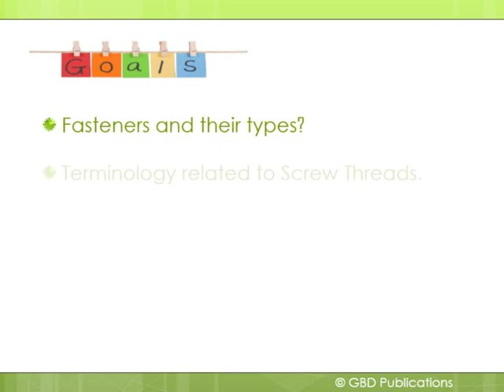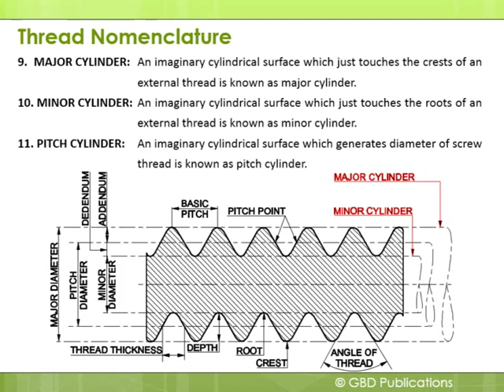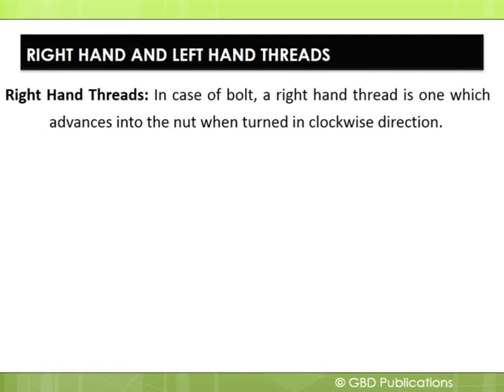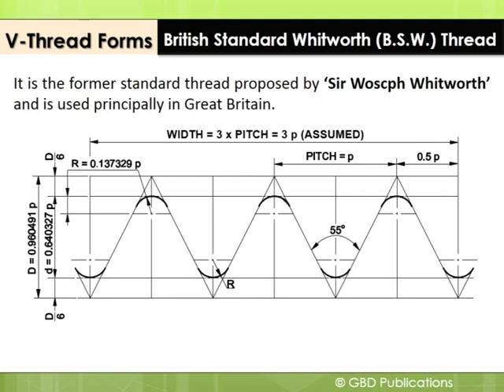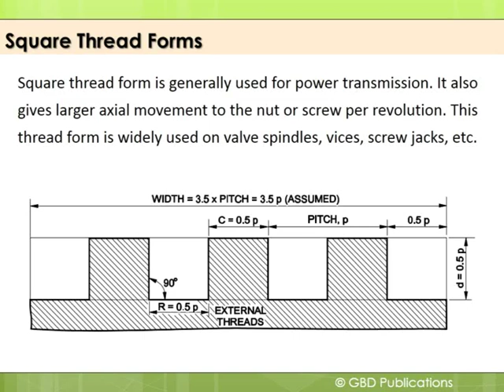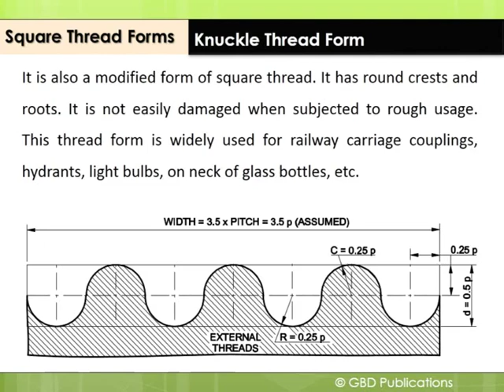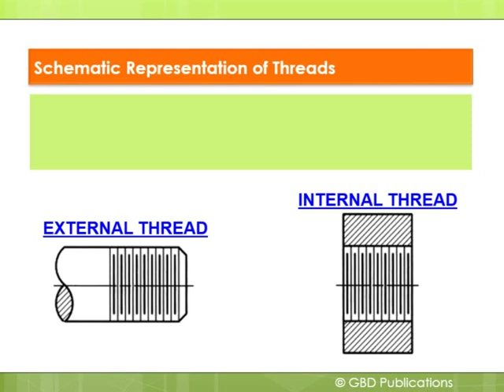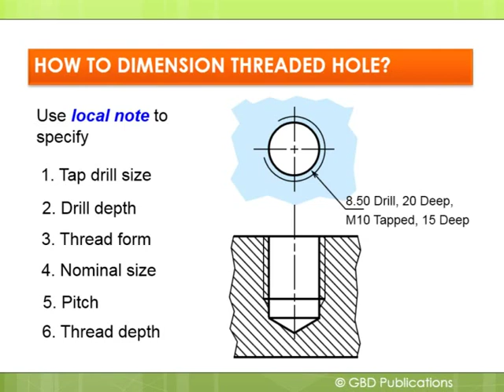Screw Thread Drawing